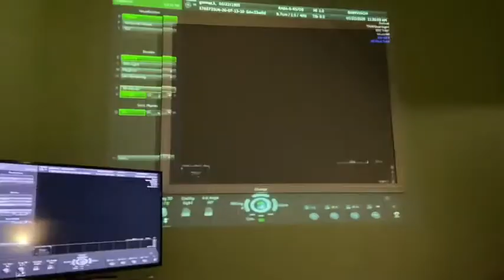Our 3D/4D Ultrasound ! *Exciting*